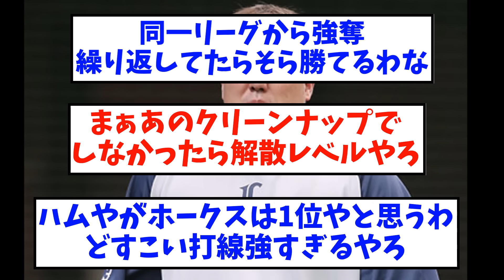【いつもの】パリーグファン、薄々察してしまう…